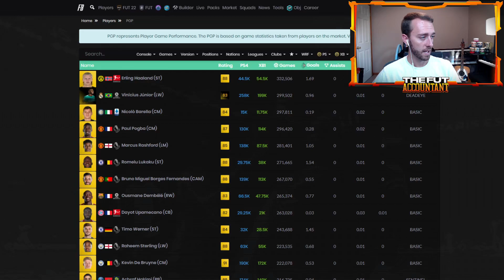what you need to know about sbc fodder investing